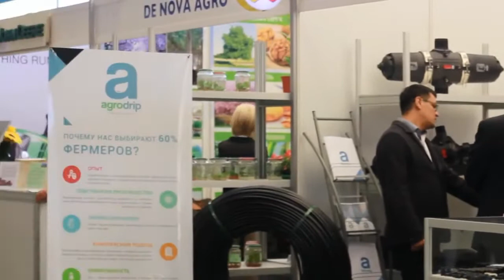Центрально Азиаткий Торговый Форум, Ташкент - 2018